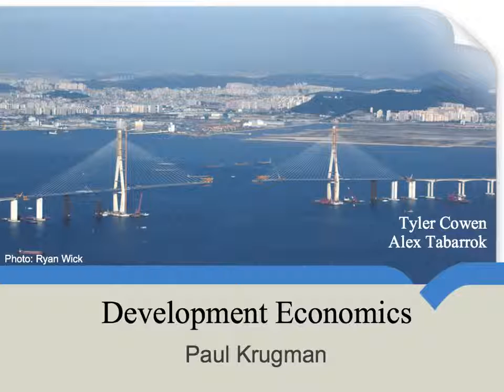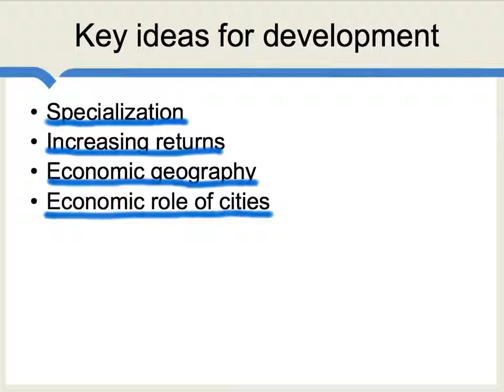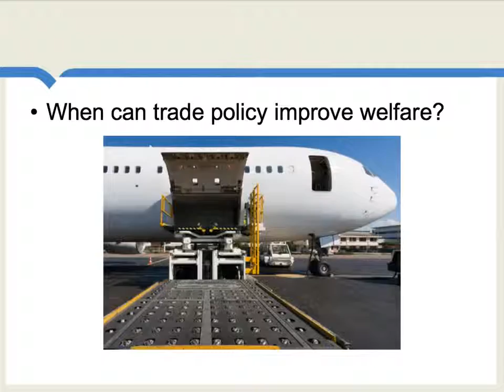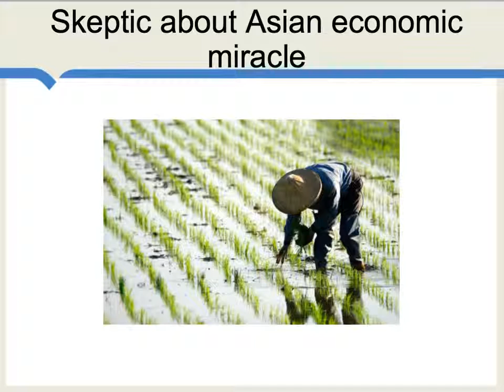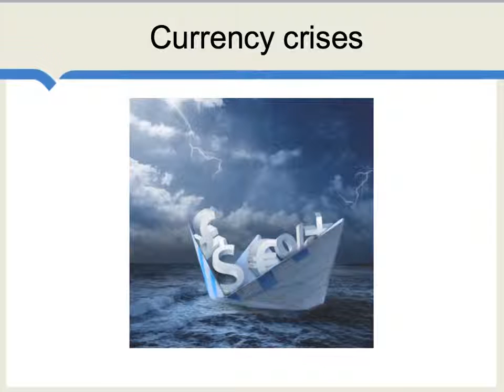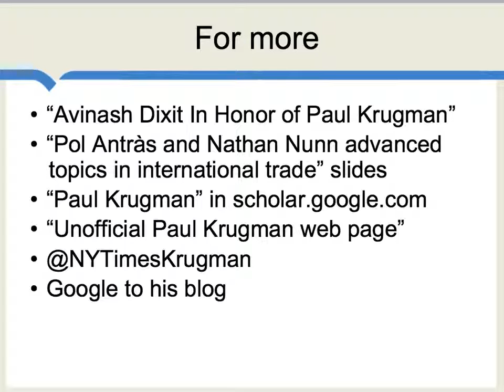Paul Krugman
Forget the recent political disputes, he's done more to shape thinking on economic development than many people realize. I've tried to craft a brief overview of some of the reasons why he won a Nobel Prize at such a relatively young age.